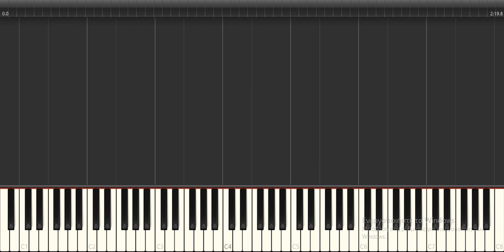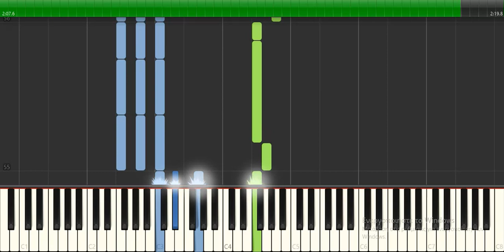Τυχερό Αστέρι - Παρτιτούρα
Μουσική: Κωνσταντίνος Βήτα
Στίχοι: Κωνσταντίνος Βήτα
Ερμηνευτές: Ορέστης Χαλκιάς

Η μεταγραφή - διασκευή έγινε με βάση την ερμηνεία του Ορέστη Χαλκιά.